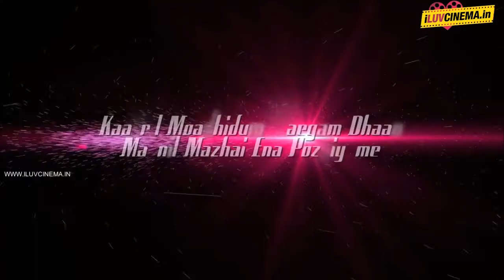Yaarum Paakkaama Official Full Song - Nerungi vaa Muthamidathe